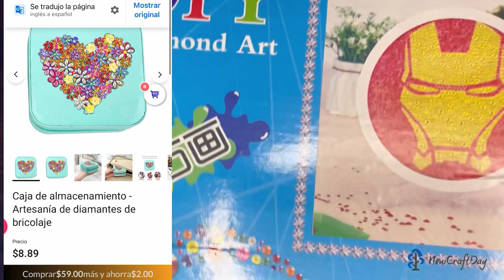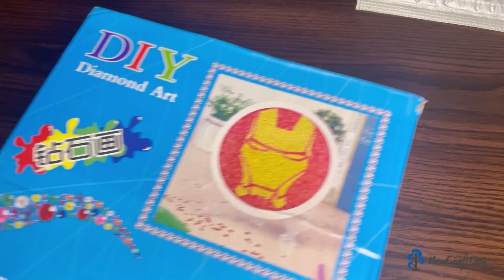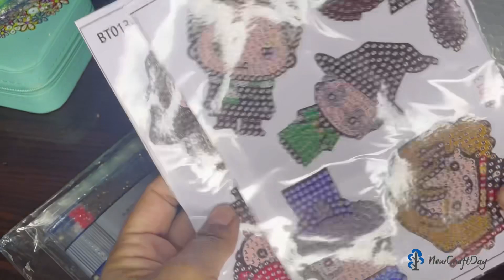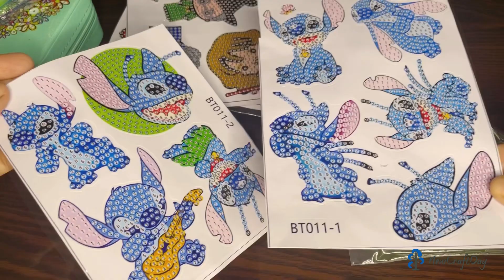Pintura con diamantes Newcraftday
Tienda Newcraftday

Las actividades de la tienda incluyen:

Compra 30 $, ahorra 2 $, compra 50 $, ahorra 5 $

Período válido: 1 de diciembre de 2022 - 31 de diciembre de 2022